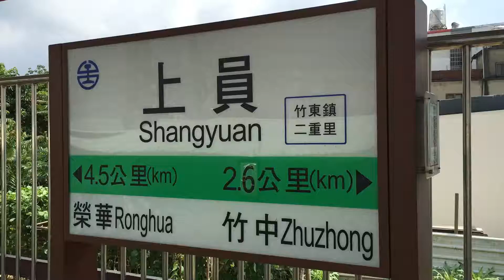20160617_上員車站1